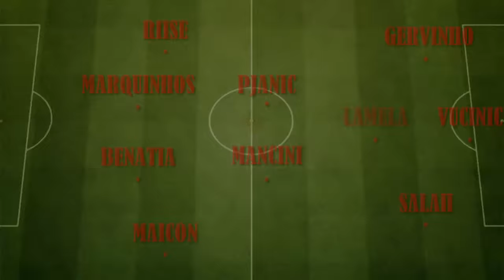Se la Roma non avesse venduto nessuno... SQUADRA DA SCUDETTO!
Salve ragazzi, in questo video vi mostrerò la mia personale TOP 11 dei giocatori venduti dalla Roma in questi ultimi 10 anni, che, se fossero rimasti, l'avrebbero resa una squadra sensazionale, come minimo da Scudetto. Per rendere il tutto più realistico, ho utilizzato esclusivamente immagini di giocatori quando militavano ancora nella Roma. Buona visione!